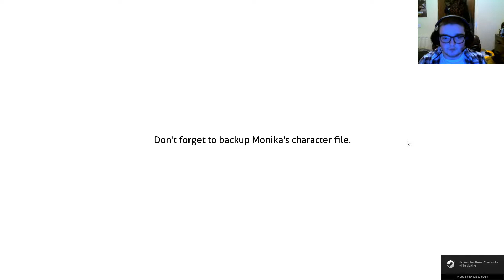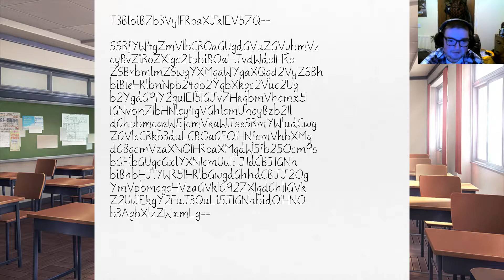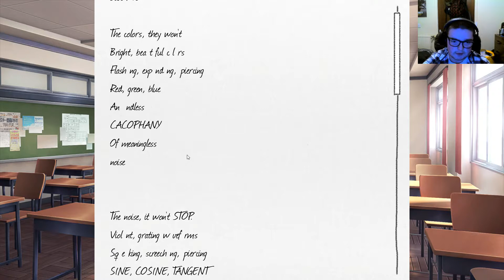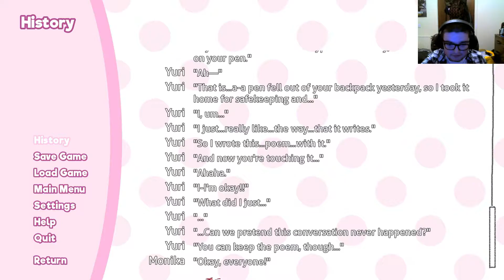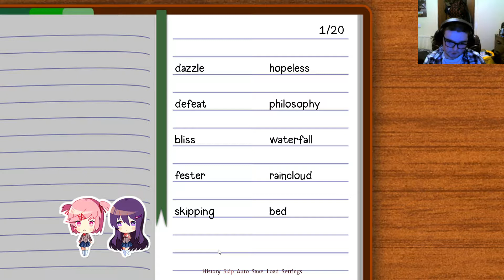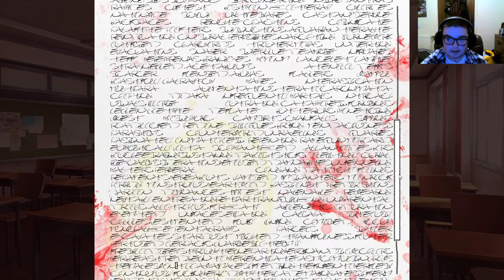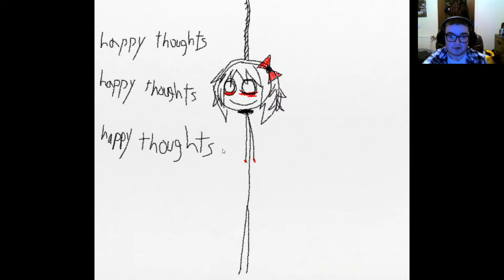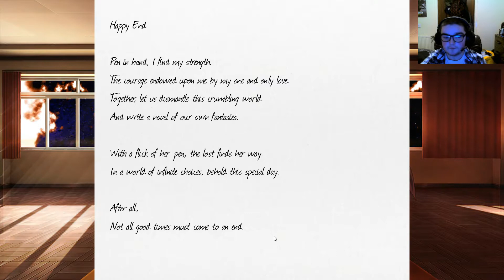M̯̻̱͉o͎̻̠̪̱̙n̘̠i̱̥͕k̗̼̼͍̜͚͇͠a̪͖͉̤ ̬̟̠̯̥̥͙Ḱ̮͕̫̫͚no̡͉̞̩̘̗w͖͉̞͓͇s̘͇̝̫!! | Doki Doki Literature Club #7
Things Get Weird